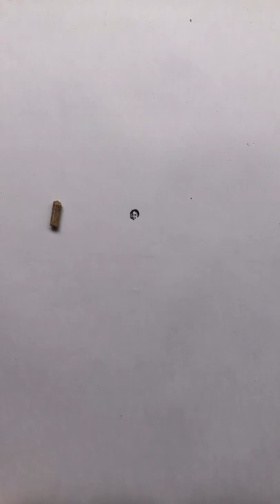Vẽ Siêu Nhỏ Chỉ Bằng Cám | H Chấm